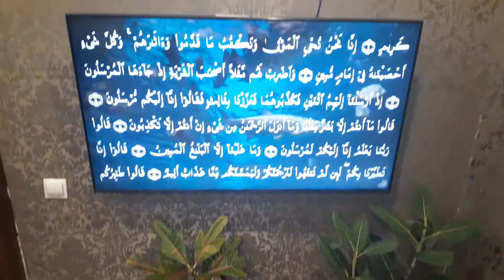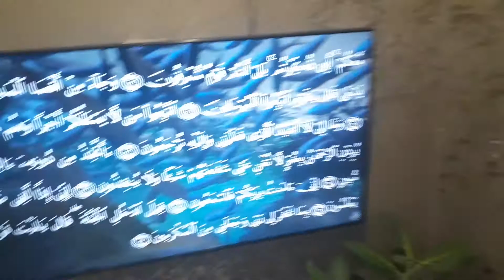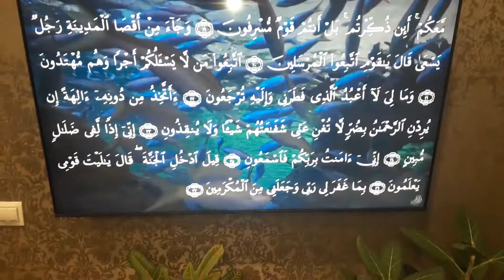16 января 2022 г.